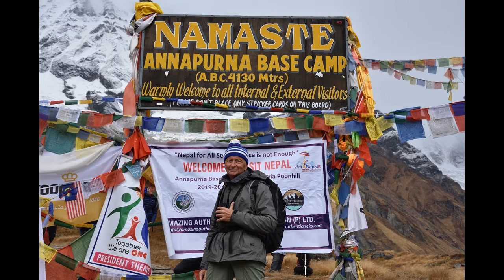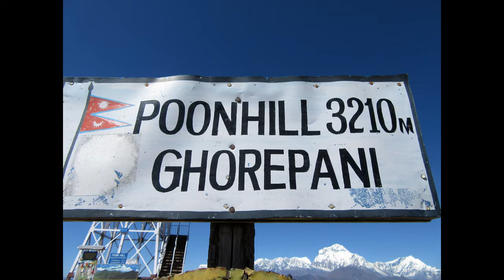Треккинг в районе Аннапурны, октябрь 2019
Ландрук - Чомронг - Дован - Диурали - базовый лагерь Мачапучаре - базовый лагерь Аннапурны - Чомронг - Датапани - Добато - пик Мулдай - Сванта - Пун Хилл - Бантанти